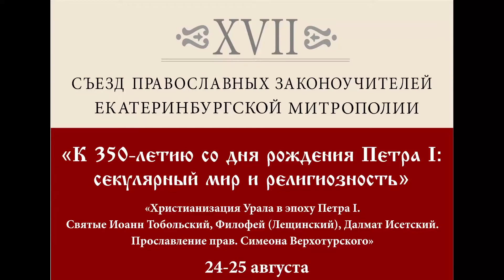Доклад Алены Анатольевны Богдановой на XVII съезде законоучителей. 24.08.2021 г.